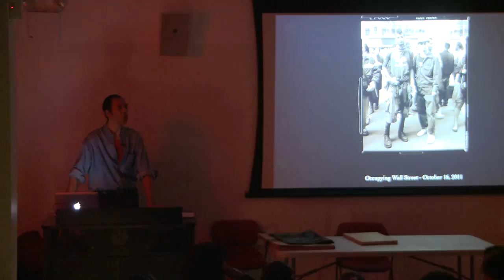Accra Shepp - Short Take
MFA Fine Arts presents New York-based photographer Accra Shepp discussing his portraits of Occupy Wall Street protesters from the fall of 2011.